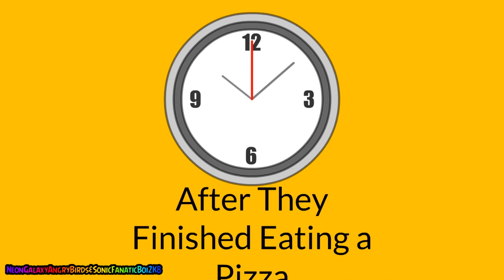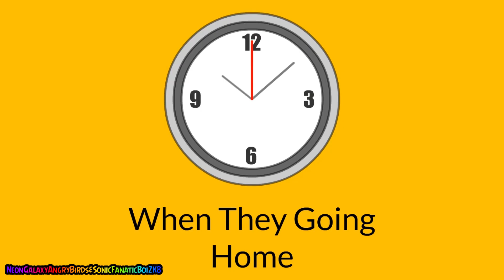Rosie Ruins Caillou Birthday on Chuck E Cheese/Grounded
Software:
💻PC: Windows 11 (Lenovo Ideapad 3 Slim 15" AMD Ryzen 5 and Radeon Graphics)
📱Phone: Samsung Galaxy Note 20 (8/256GB)
📹Animations: Wrapper Offline 1.2.3
🔴Recorder: Bandicam
✏️Movie Maker: Cyberlink PowerDirector 19/Kinemaster(Only Phone)